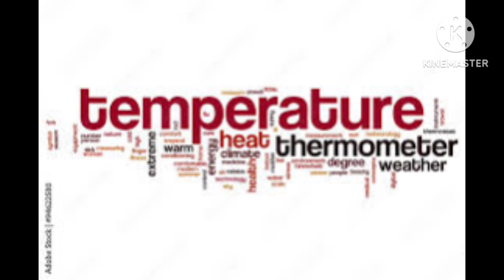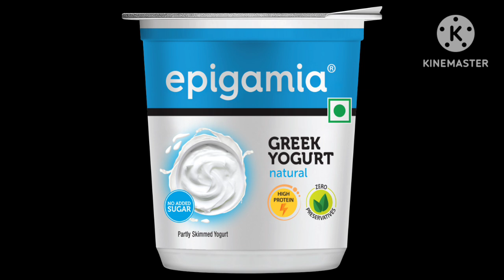curd maker kya hota h ? जल्दी दही जमाने का सस्ता तरीका ...food kitchan item eating#,yt#shorts#